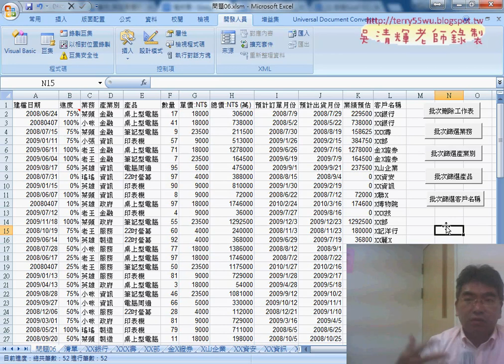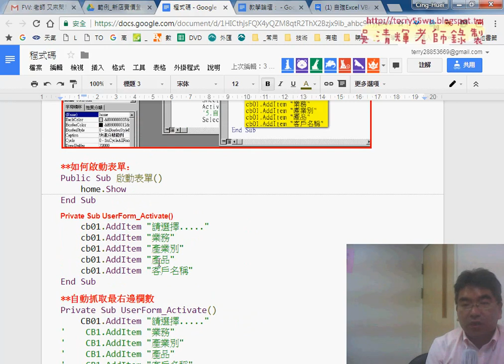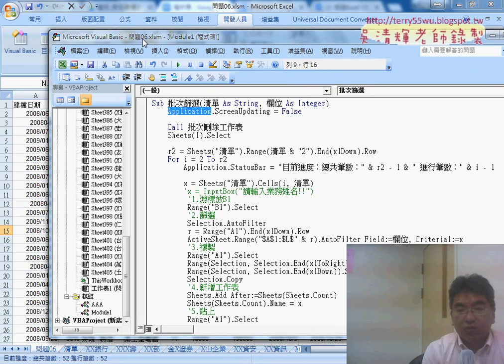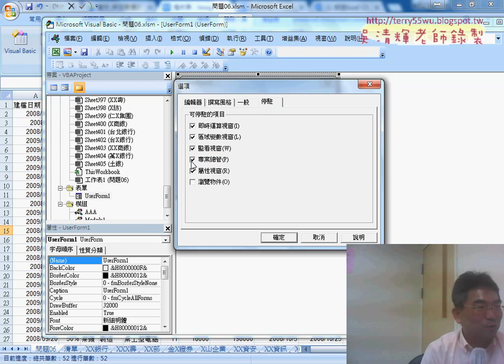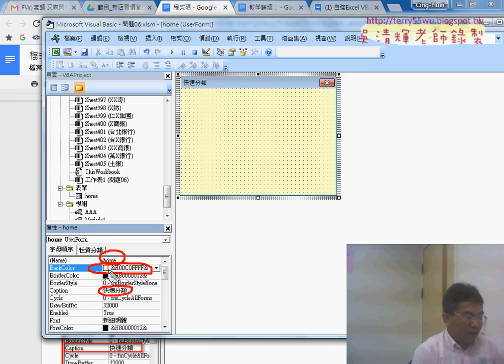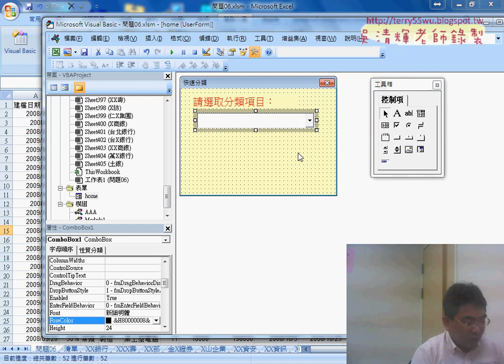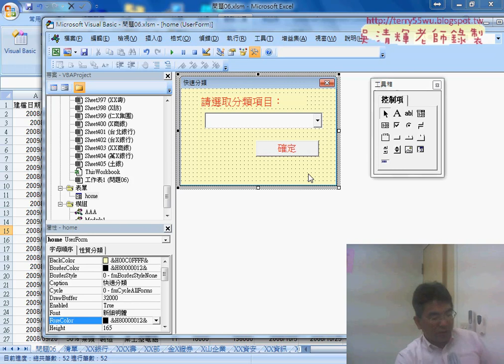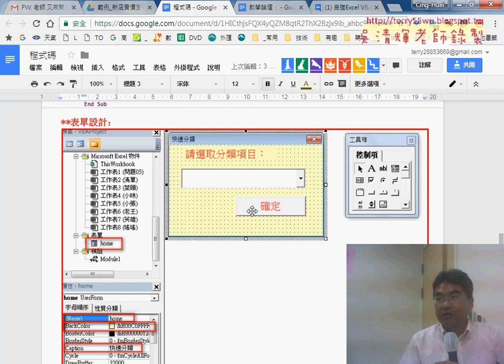04 表單設計與產生下拉清單